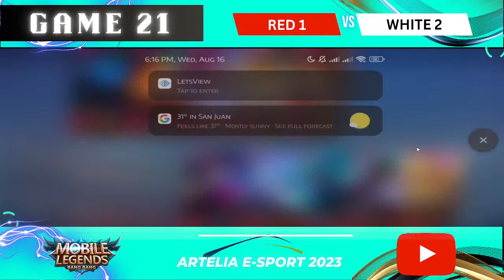GAME 21 - RED 1 VS WHITE 2